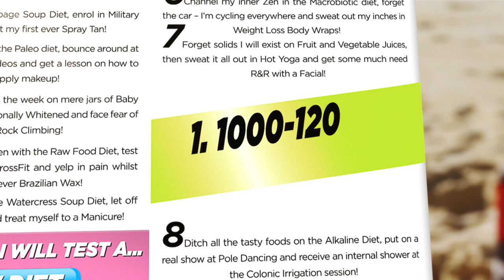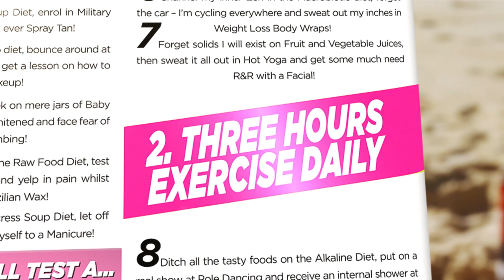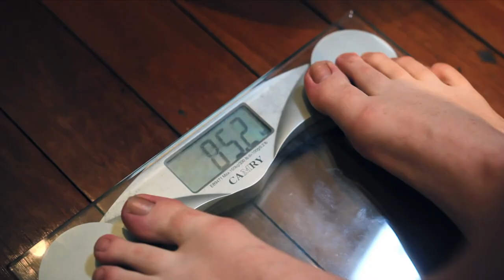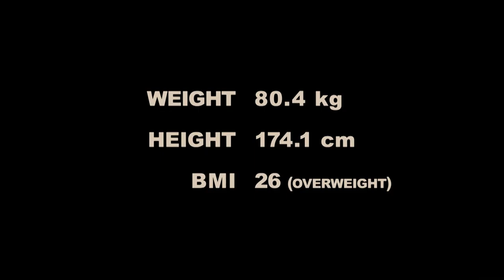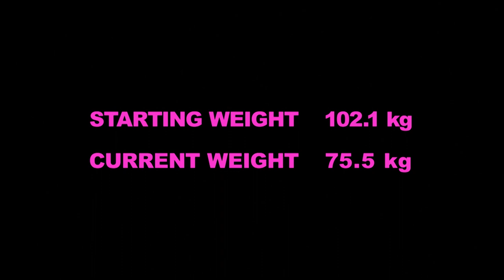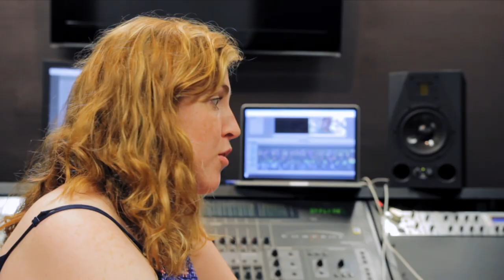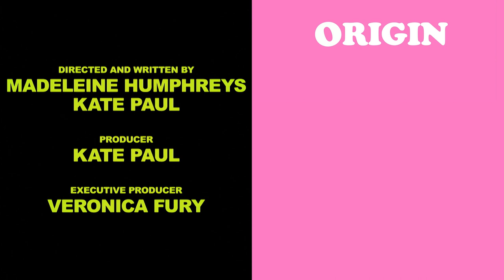The Ice Bath Challenge To Lose Weight | Am I Perfect | FULL DOCUMENTARY | Origin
Am I Perfect? follows the journey of Madeleine Humphreys, as she sets out on an all-consuming quest in an attempt to obtain Hollywood ‘perfection’.

In this self transforming exploration, Madeleine pushes herself to the limits over ten weeks to see if she can achieve ‘Hollywood’ perfection. In a star studded world of crazed pop culture, social media domination and celebrity fixation, where appearance infatuation has become an obsession, it is not surprising that body image has become a top concern. The media affects our ideas of who we are and who we could be, so much so that looking at fashion magazines for just three minutes lowers the self-esteem of over 80% of women.